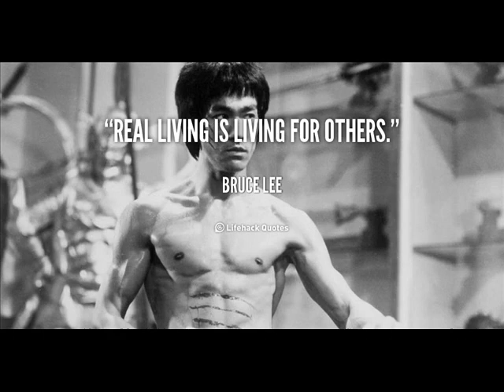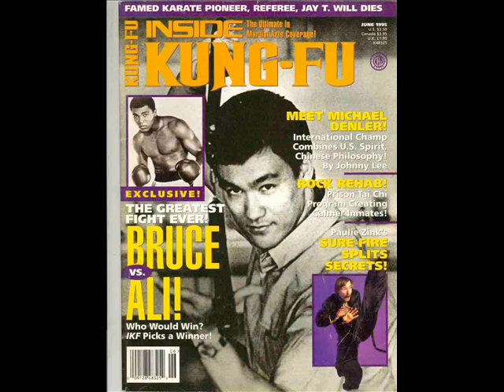Зашто је брус ли много јачи него што људи мисле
Кроз историју било је много великих бораца али брус ли је једноставно легендаран.Стога одличио сам да разоткријем многа неразумеванја и лажне тврдње.Како би могли да видите истинску снагу овога великога мајстора.